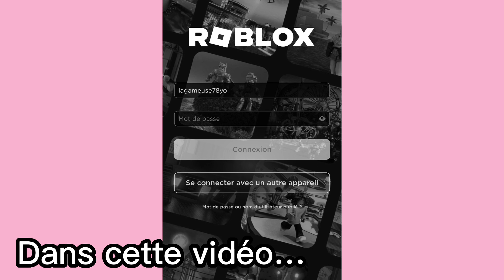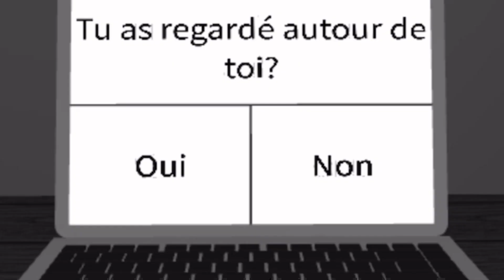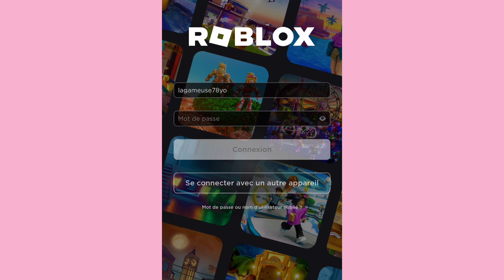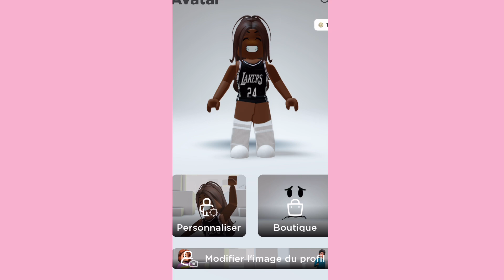CE JEU ROBLOX EST TROP DANGEREUX!!! (Il ma hack?!!)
Hello✨🍓

Voilà mon compte Instagram hésite pas à y jeter un petit coup d’œil